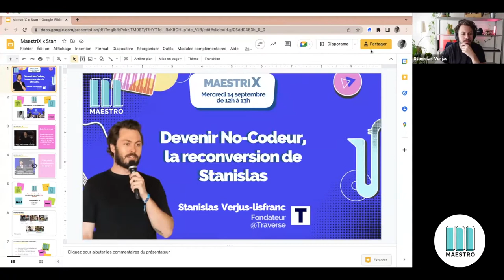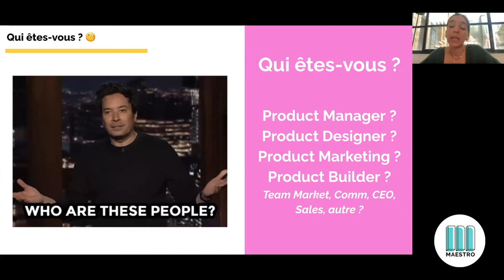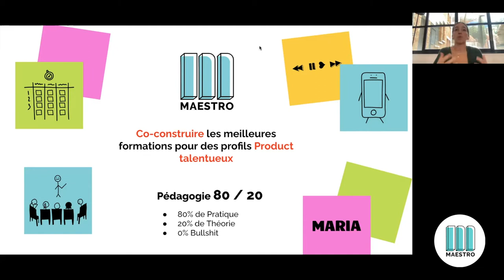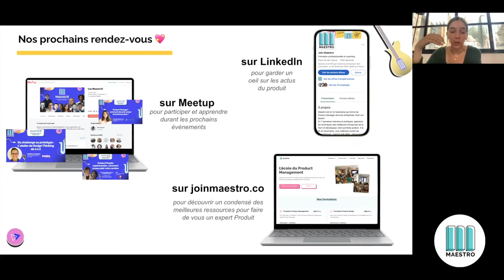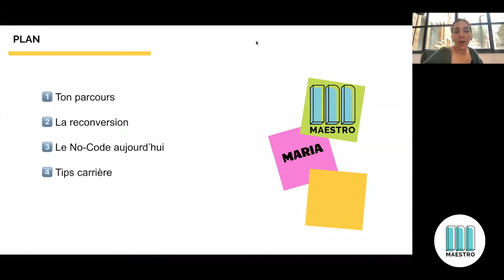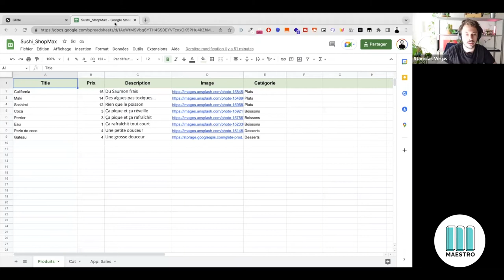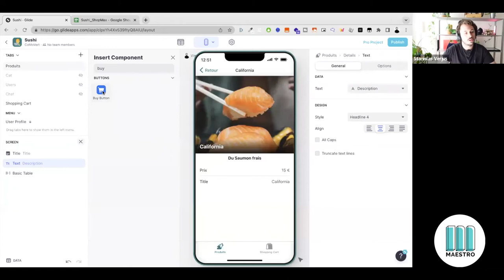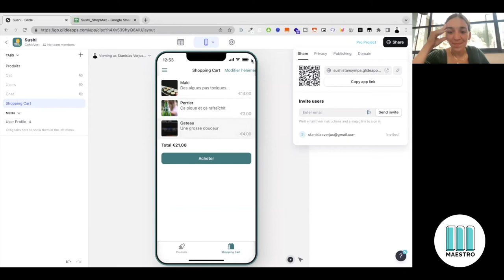Devenir No-Codeur : La reconversion de Stanislas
"De Journaliste à No-Codeur : Comment j'ai appris à faire des sites web sans coder", c'est le titre du livre que publiait Stanislas l'année dernière.

Quelles questions se poser avant de se lancer dans le no-code ? Comment se former ? Quels sont les grands principes de cette discipline ?

Pas besoin de savoir coder pour développer des sites internet et c'est le quotidien de Stanislas, Fondateur de Traverse et Co-fondateur de No-Code France ! Il revient sur son parcours, ces choix, et son utilisation actuelle du no-code.

Et peut-être qu'après son retour d'expérience, tu te lanceras à ton tour ? 👀

📽 Ne rate plus les webinars live Maestro !

🎶 Comme tu le sais, chez Maestro on propose des formations d'excellence au Produit

Tu souhaites t'emparer des nouveaux outils, tester tes idées, et les lancer vite et bien ? Forme-toi au No-code